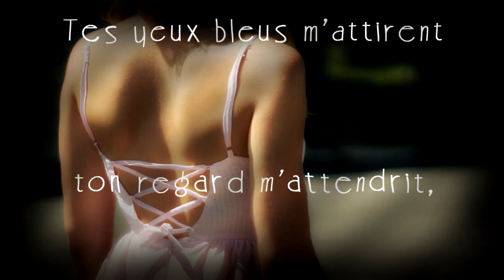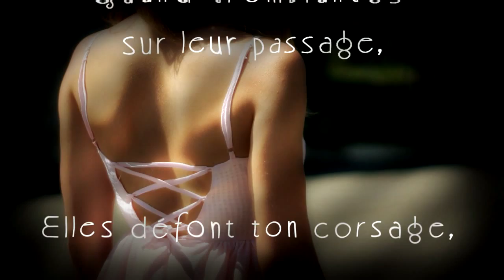Tes yeux - Poésie avec texte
Un poème de Rosy